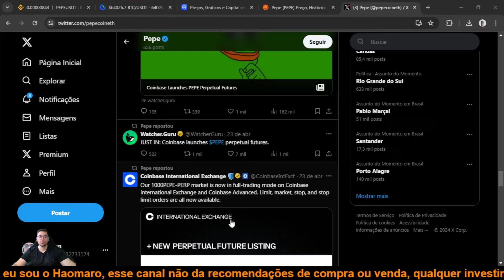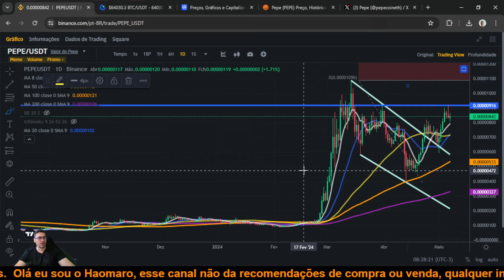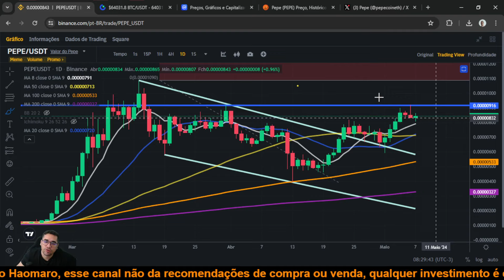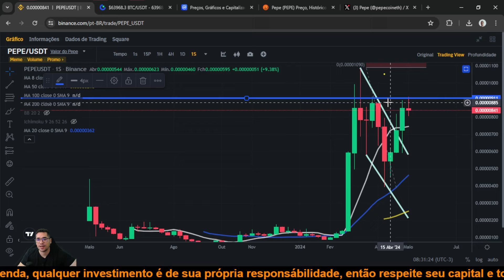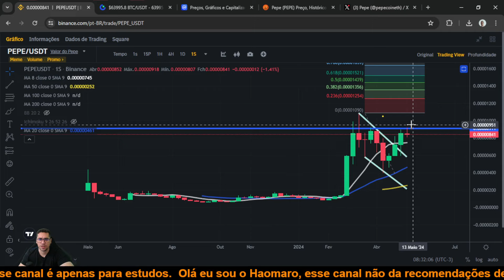Pepe Coin PEPE será que ela vai fechar a semana em forte alta e buscar a máxima histórica!